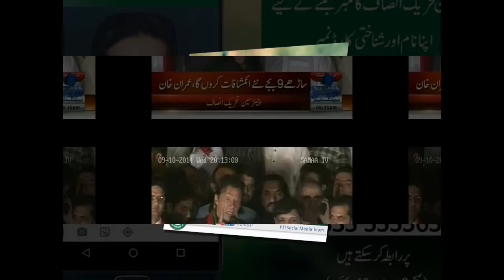PTI FATEH JANG SARDAR IFTIKHAR AHMED KHAN